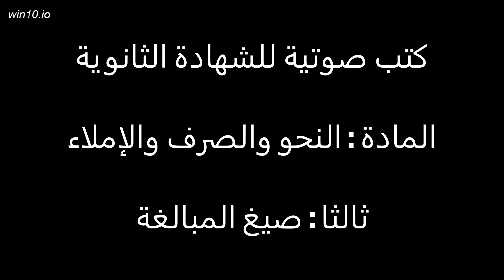مادة النحو والصرف اسم المفعول